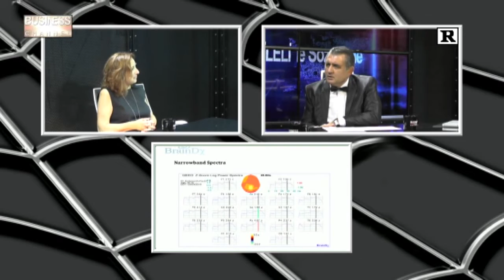Canan Bekdik Access Consciousness'ı Anlatıyor! | Söz Sizde Ümit Zileli ile | Business Channel Türk